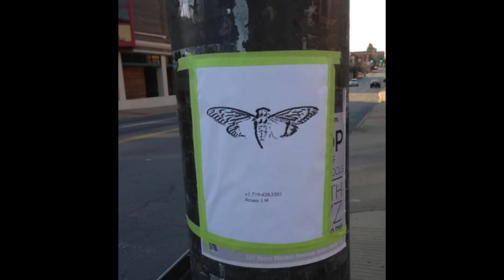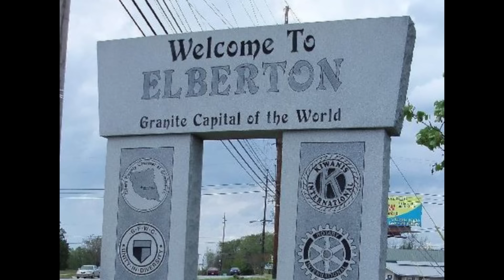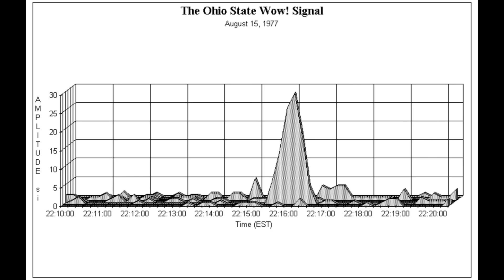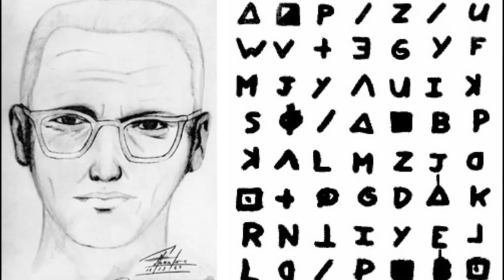LOS 5 MISTERIOS MÁS EXTRAÑOS SIN RESOLVER.